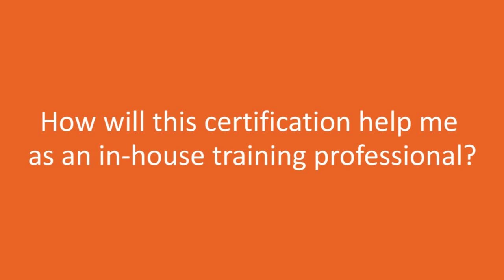Trainer Certification Essentials Part 23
Train The Trainer Certification